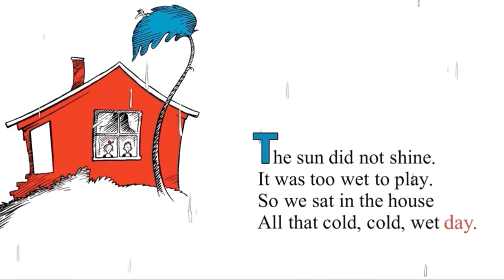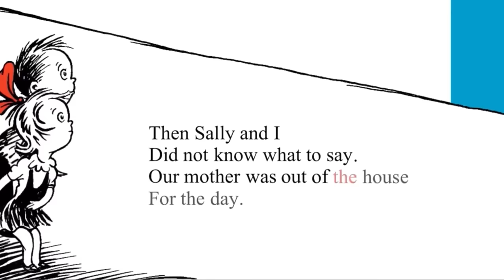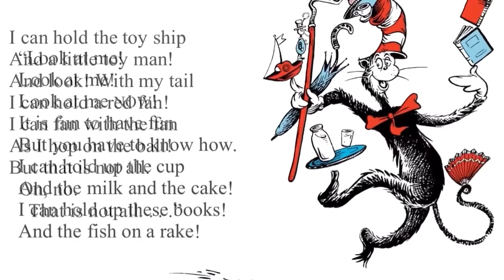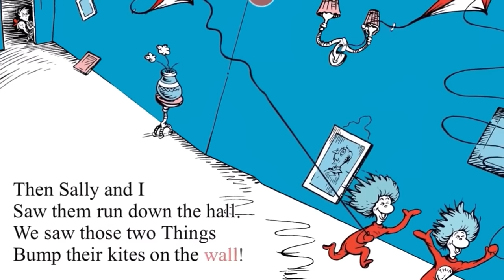Dr. Seuss Read Aloud Animated 5 Picture Books Compilation 1 hour video Part #1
Buy Dr. Seuss's Ultimate Beginning Reader Collection: With 16 Beginner Books and Bright & Early Books (Beginner Books(R)) Hardcover📚⬇️ 📚 ⬇️ 📚 ⬇️ 📚

1. THE CAT IN THE HAT
The Cat In the Hat Read Aloud
2. THE CATIN THE HAT COMES BACK
Cat in the Hat Comes Back by Dr. Seuss Read Aloud,
3. GREEN EGGS AND HAM
Green Eggs And Ham Read Aloud
4. THE LORAX
The Lorax  By Dr. Seuss Read Aloud
5. FOX IN SOCKS
Fox In Socks by Dr. Seuss Read Aloud

If you use the links in the descriptions it helps me to make more videos and teach more kids like you!

-Dr. Seuss's Beginner Book Collection

1.The Cat In the Hat Read Aloud
"Your mother will not mind at all if I do.'

Two children are visited by
a mischievous cat, wearing
a tall, red and white-striped
hat. To entertain the
children, the Cat performs
wacky tricks, creating a
mess of the house!

2. Cat in the Hat Comes Back by Dr. Seuss Read Aloud,
"This was no time for games. There was work to be done."

The Cat in the Hat returns
to stir up even more
mischief! Will Dick and Sally
clean up the Cat in the
Hat's mess before Mother
returns?

3. Green Eggs And Ham Read Aloud
"I do not like them, Sam-l-Am.

Join Sam-I-Am as he offers
his friend green eggs and
ham here, there and
everywhere! Will Sam's
friend finally give in and try
the tasty treat?

4. The Lorax  By Dr. Seuss Read Aloud
"Unless someone like you cares a whole
awful lot, nothing is going to get better."

The Lorax tries to save the
Truffula Forest and its
inhabitants from disaster at
the hands of an insatiable
factory owner. Will the
Lorax succeed in saving the
forest?

5. Fox In Socks by Dr. Seuss Read Aloud
"Bring your mouth this way. I'll find it
something it can say."

Join Fox In Socks as he
plays a tongue-twisting
game with Mr. Knox! Come
see if Fox's tricks with
bricks and blocks will
confuse Mr. Knox!

⭐Best stories for kids read aloud by kids,
Watch these videos: ❤️⬇️

The Green Eggs and Ham Read Aloud Living Book English Story by Dr. Seuss 2021